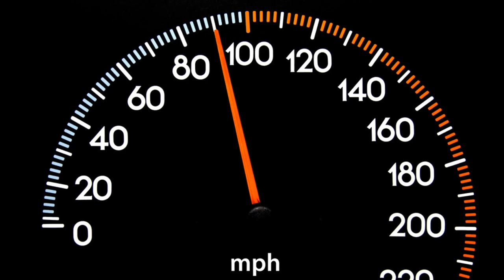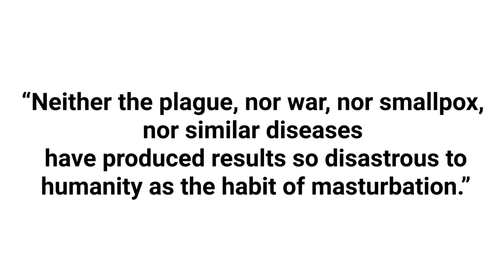Historical Misconceptions You Probably Still Believe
What are historical misconceptions? Simply put, a "fact" about history that is believed by many but not actually true. In this video, I’ll discuss and expose some rather obscure and unique historical misconceptions that I thought were interesting enough to share with you amazing people!  Join me for a fun and misinformed “bro history lesson” have fun, take notes, and fact-check everything I say!

Bookmarks:

0:00 | Intro
0:24 | Ninja "uniform"
1:18 | Midevil life expectancy
2:05 | Death from a dropped penny
3:34 | Benjamin Franklin didn't discover electricity
4:52 | WWE IS REAL
5:14 | "American Gothic" Origin Story
5:59 | Ancient Greek & Roman statue color
4:52 | WWE IS REAL
6:22 | Hellen Keller was a communist
7:10 | Chastity belts in medieval times
8:02 | Outro

All “TMB” videos are based on publicly available information unless otherwise noted.

Source: Trust Me bro

Trust Me Bro - Historical Misconceptions You Probably Still Believe